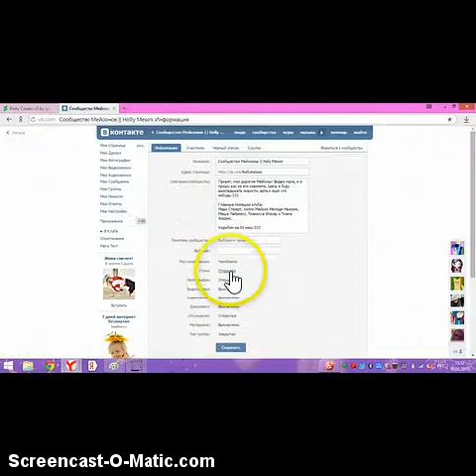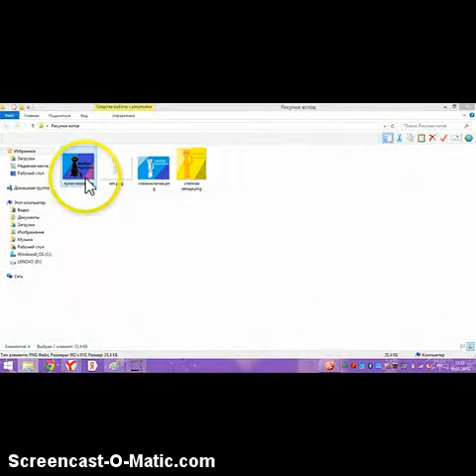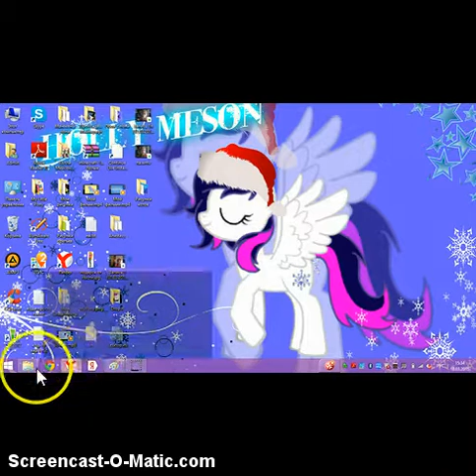Новости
Ссори, не заметила что подписчков 97))
 А название канала на Manya Pozitiv поменяю не скоро,  месяца через 2-3((